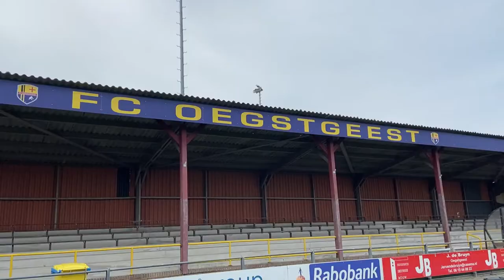FCO Damesselectie zoekt talent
De damesselectie van FC Oegstgeest zoekt talentvolle, ambitieuze en gezellige keepsters en speelsters. De selectie bestaat uit VR 1 spelend in de top van de 3de klasse en VR2 die in de 4de klasse speelt. Meetrainen kan, meld je aan bij onze selectieleider Kim Binsbergen via 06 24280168.